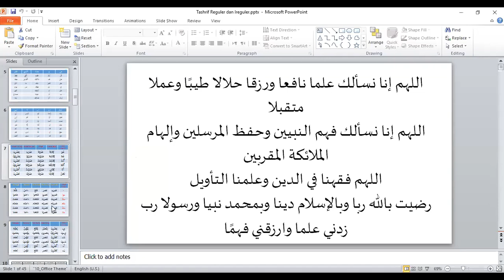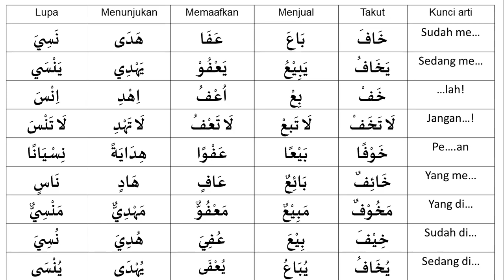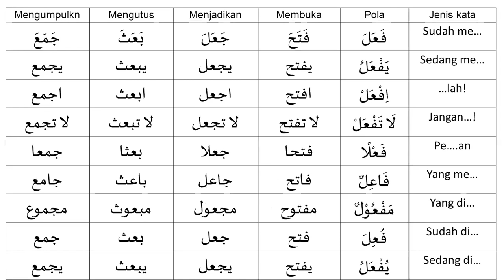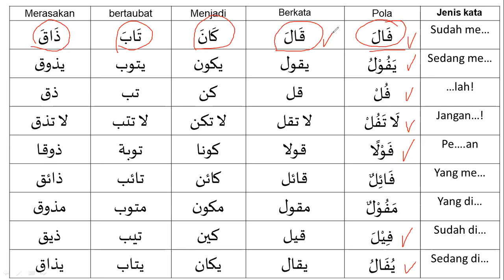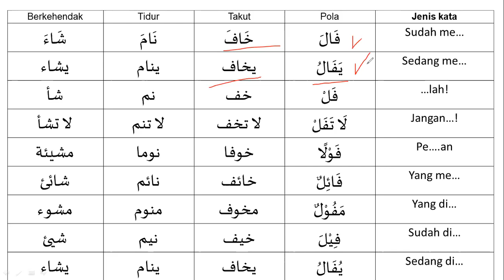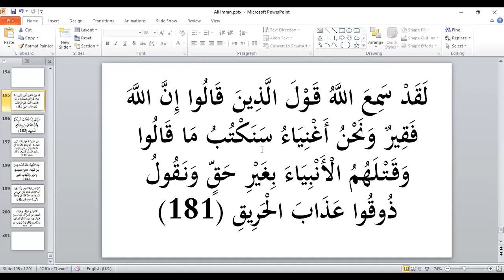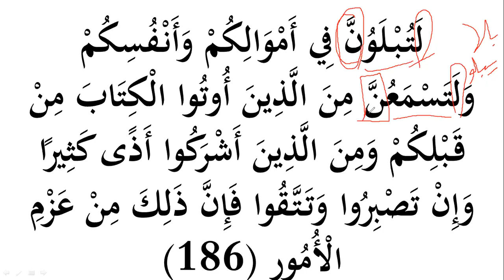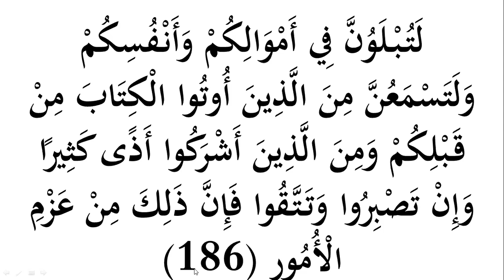#71 Kelas Terjemah al-Quran (KTQ) 7 | Ali Imran 181-186